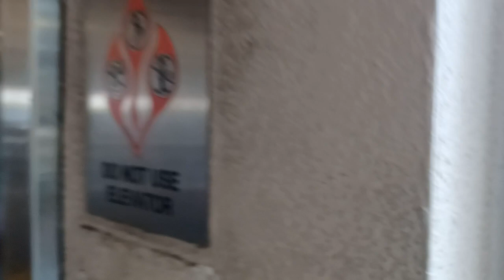EPIC FAIL: Modernized Amtech Elevator at Bundy Pico Plaza Los Angeles, CA